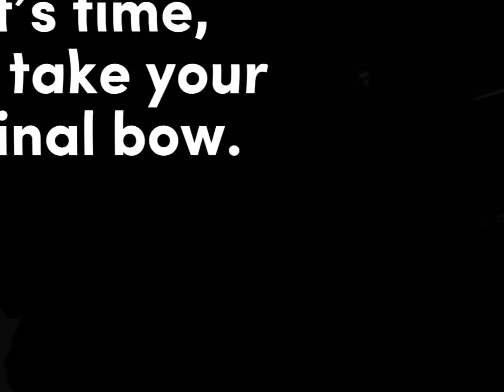I’m gonna quit for a couple of days, I’ll take my final bow.